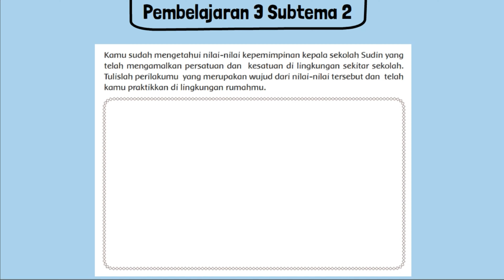Kunci Jawaban Tema 7 Kelas 6 Halaman 77 Pembelajaran 3 Subtema 2 Pemimpin Idolaku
Kunci Jawaban Tema 7 Kelas 6 Halaman 77 Pembelajaran 3 Subtema 2 Pemimpin Idolaku buku tematik siswa SD MI. Kamu sudah mengetahui nilai-nilai kepemimpinan kepala sekolah Sudin yang telah mengamalkan persatuan dan kesatuan di lingkungan sekitar sekolah. Tulislah perilakumu yang merupakan wujud dari nilai-nilai tersebut dan telah kamu praktikkan di lingkungan rumahmu.